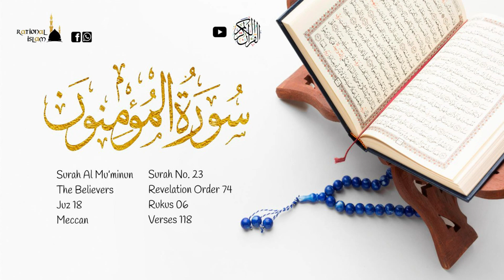Surah Al-Mu’minūn in Urdu Translation | Qur'an 23 | The Believers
Al-Mu’minūn (Arabic: المؤمنون‎, "The Believers") is the 23rd chapter (sūrah) of the Qur'an with 118 verses (āyāt). Regarding the timing and contextual background of the supposed revelation (asbāb al-nuzūl), it is an earlier "Meccan surah", which means it is believed to have been revealed in Mecca, instead of later in Medina.

This surah deals with the fundamentals of the faith (Aqidah), Tawheed (Islamic monotheism), Risalah (Messengership), Resurrection and the supreme Judgement of God. The surah drives these themes home by drawing attention to God's creation of man through different stages in the mother's womb, His creation of the heavens and the earth, His sending down rains and growing plants, trees and fruits, and His providing of domestic animals with various benefits for man, all together with an emphasis on the fact that man shall die and shall be raised up on the Day of Resurrection. (See also: Islamic eschatology)

The theme of Risalah is emphasized with reference to the accounts of some prophets of Islam such as Nuh (Noah), Hud, Musa (Moses) and Isa (Jesus), noting that all of them delivered the same message of monotheism, but were disbelieved and opposed by the people they preached to and that all of them were helped and rescued by Allah. A reference is also made to the similar unbelief and opposition of the Meccan leaders to the message delivered to them by Muhammad. The Surah ends with another reference to the inevitability of the Day of Resurrection and pointing out that man will not have a second chance to return to the worldly life and make amends for his lapses and mistakes.

Additional Details of Miraculous Quran:
It took 22 years and 5 months for the Quran to be revealed completely, 13 years in Mecca and almost 10 years in Medina. Prophet Muhammad SAAW and his Companions used to memorize the Quran and write on leather, the bark of trees and stones and Prophet Muhammad SAAW indicated the arrangement of Quran in verses and chapters through Divine guidance and there are hundreds of miracles in its arrangement only and this thing guarantees that everything was guided by Allah. Quran was compiled in one volume during the time of first Khalifa Abu-Bakr RA, and during the time of third Khalifa ‘Uthman RA, the very first version of the Holy Quran in form of standard text was issued.
Quran is divided in 7 manila in that are subdivided into 30 parts (spray), with 114 chapters (surah’s) 86 Meccan and 28 Medinan, 540 Rukus, 6666 ayahs made of 323760 words in total.

Video Details:
Translation Language: Urdu
Thumbnail Designed by Syed Umair Irfan
Date Uploaded: November 2020

Facebook Page of Rational Islam

To bestow deeds to my parents